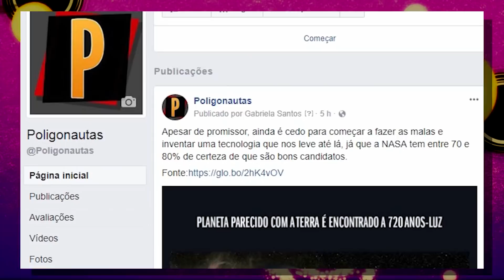4 Erros (e um Acerto) do Filme Perdido em Marte | SpaceList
E hoje eu listei 4 erros ( e um acerto) do filme "Perdido em Marte".